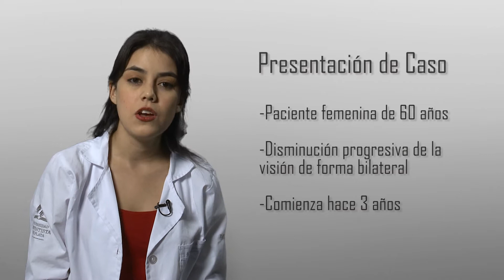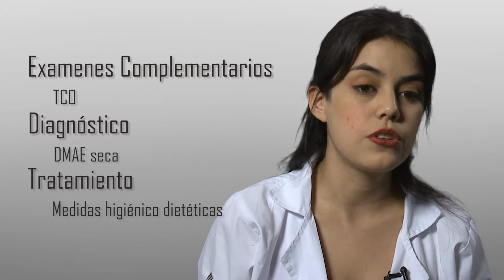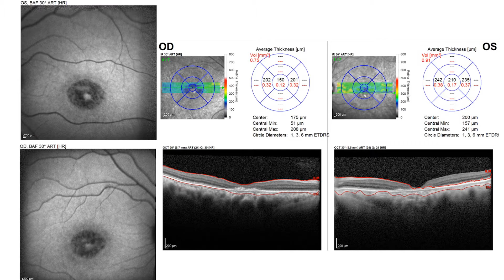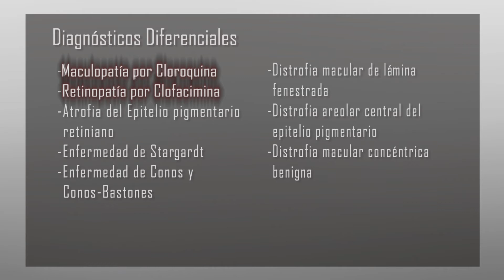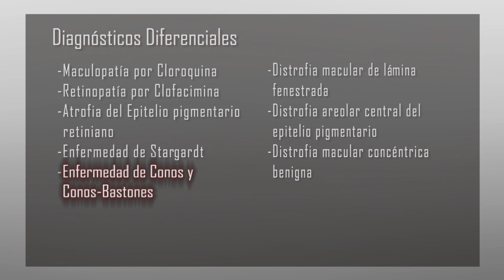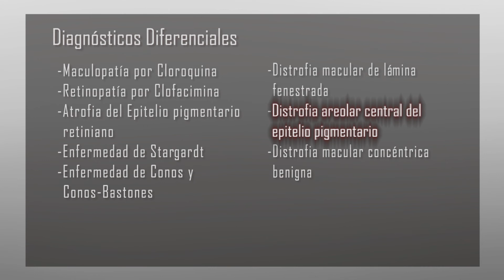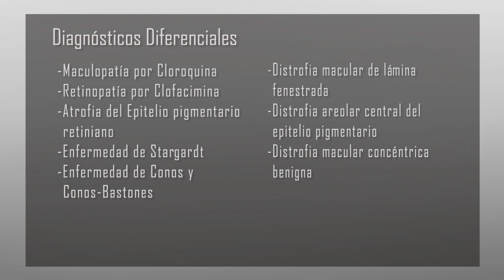Caso Clínico: Maculopatía en Ojo de Buey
Hola! Les comparto un caso clínico oftalmológico